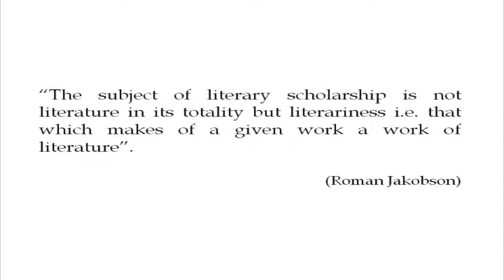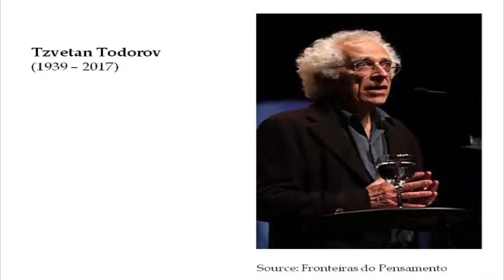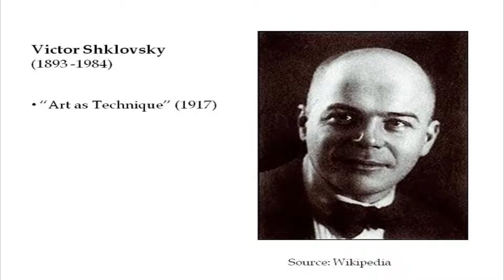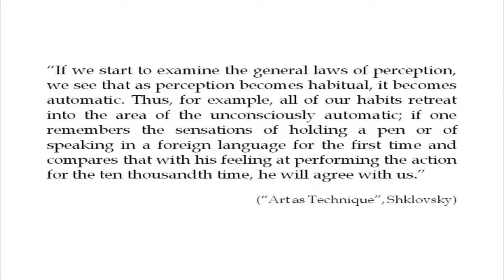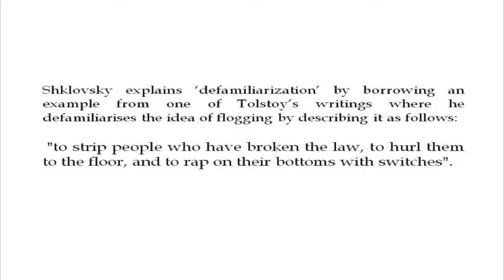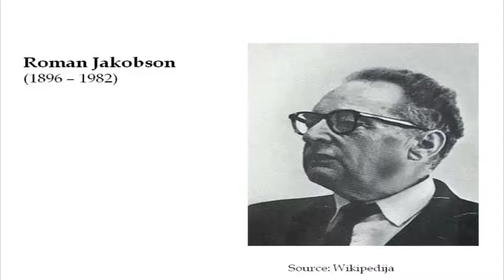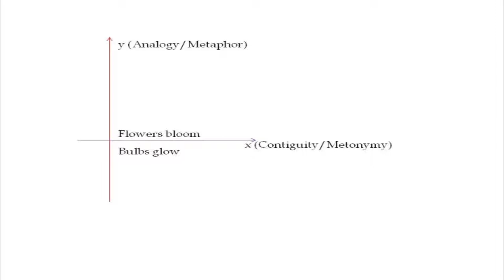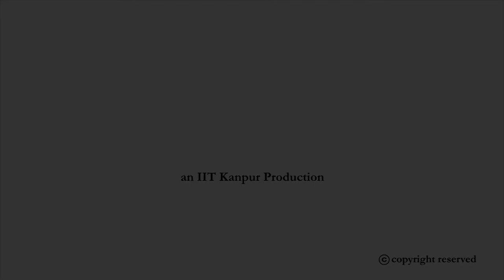noc18-hs31-Lecture 11-Formalism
Discussion on Russian Formalism.A continuation of the earlier discussion of the linguistic turn within the domain of literary theory in the 20th century.